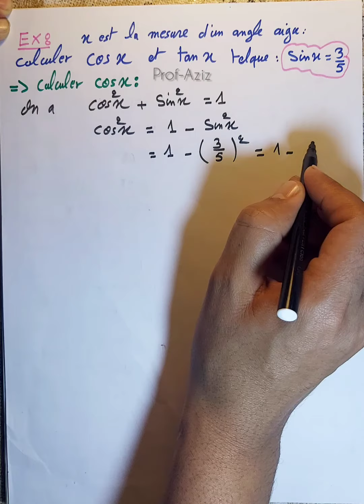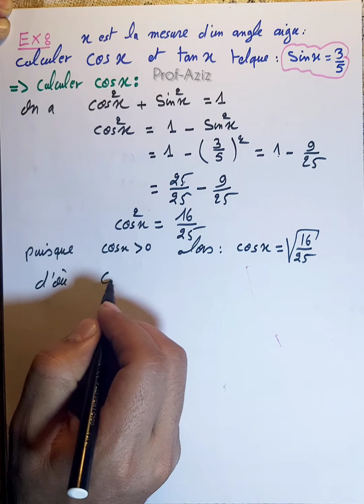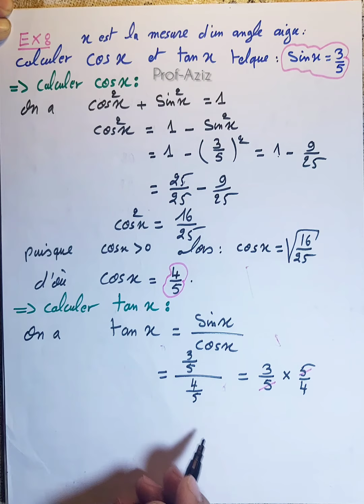شرح ولا اروع لكيفية حساب cosx و calculer tanx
Pour toute personne cherchant un soutien dans les matières de maths, Ma chaîne  vos propose une bibliothèque des exercices avec solutions niveau collège
et vous offre un contenu diversifié et riche ( Cours, résumé, exercices avec solutions, contrôle ... )
( résumé, exercice d'application,exercice avec solution, devoir, exemple d'examen terminale. )
   NIVEAU  :   collège